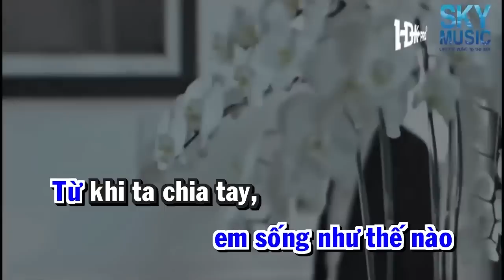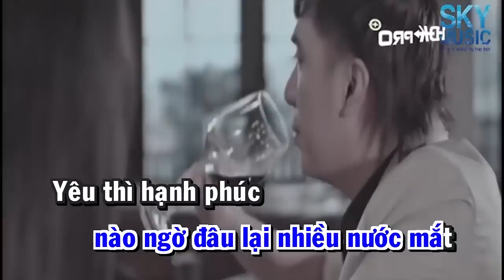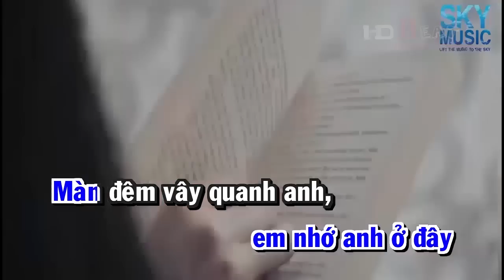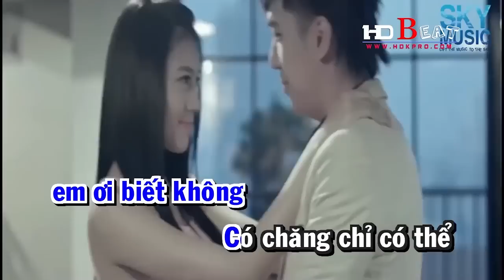[Karaoke] Anh Nhớ Em Người Yêu Cũ - Minh Vương M4U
Sản Phẩm Của HDkaraoke Chuyên cung cấp Lắp Đăt Hệ Thống Karaoke Và Update Karaoke Chất Lượng Cao AVI MP4 MKV MPG. Chi tết Xem Tại LH 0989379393 of 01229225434 (Mr.Hải)